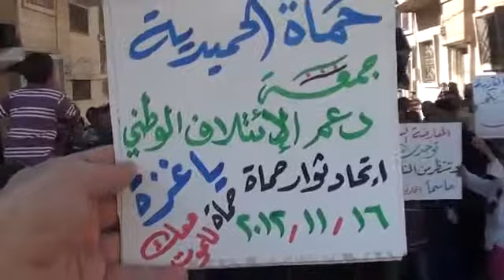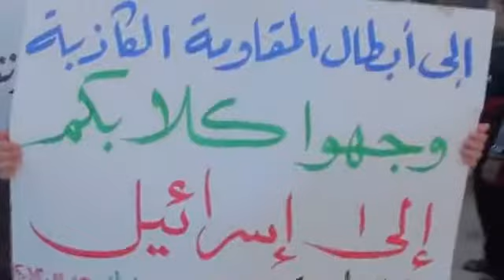شام حماة الحمدية ثورة الاحرار دعــــ الائـتــــــــلاف الوطـــنـــــــــي ــــم 16 11 2012 جـ1